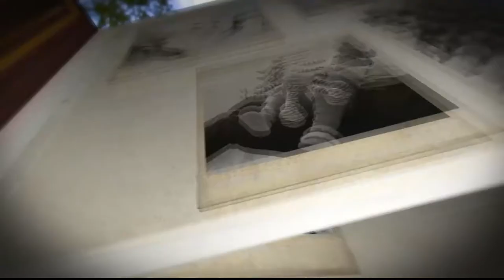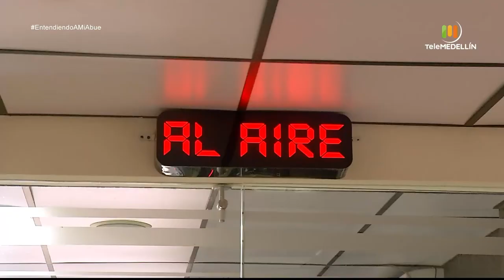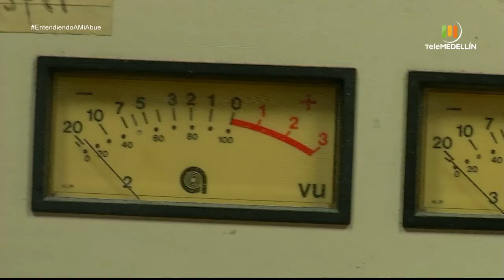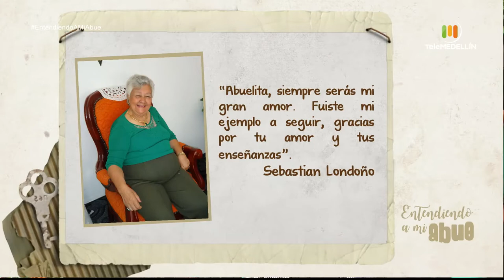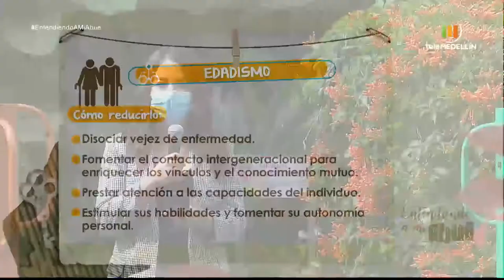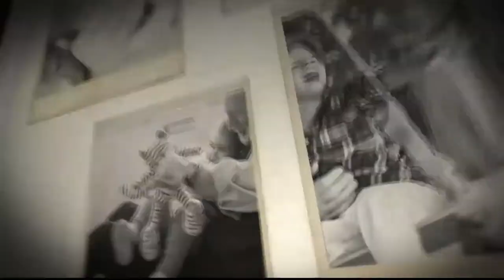Edadismo [Entendiendo a mi abue] Telemedellín